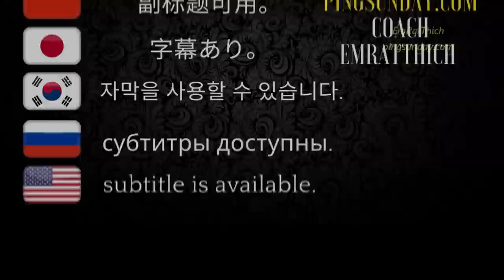Ma Long + Ding Ning: Rule for Doubles Table Tennis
I have explained the most basic table tennis rules for the 1v1 competition. Today, let's talk about the most basic rule in table tennis for double games (2v2).

Match: ma long ding ning vs xu xin sun yingsha

Devrim Uner
Marco Malvaldi
Hellbender
Mark Afuso
Jon Ferguson
nivekkan
Keith W Heintzleman
jeffrey cook
Alexander Zaytsev
Hüseyin Adalar